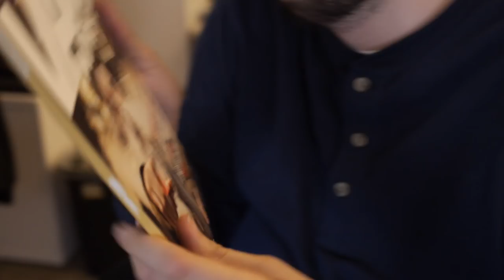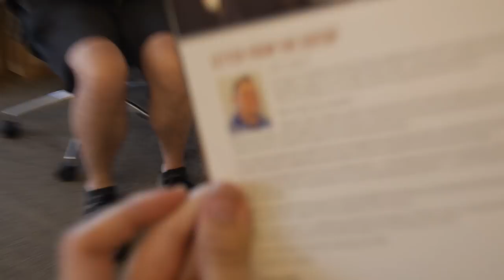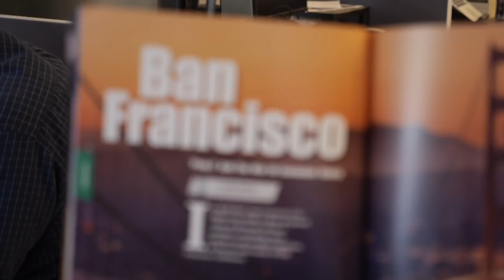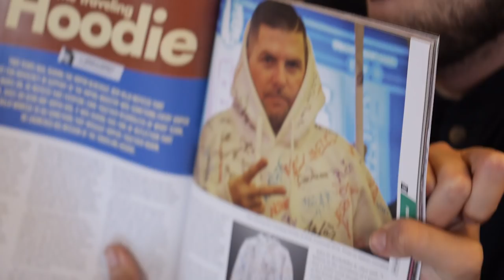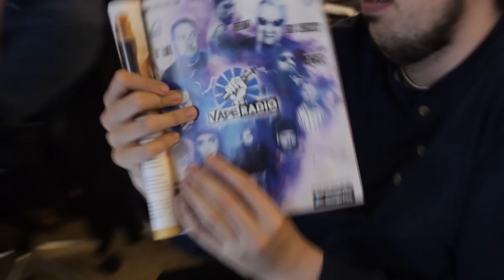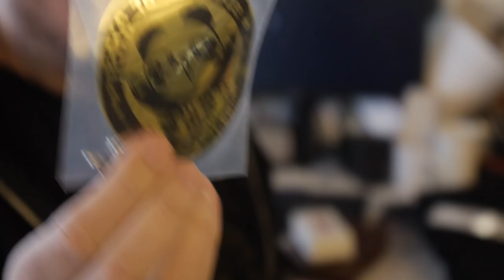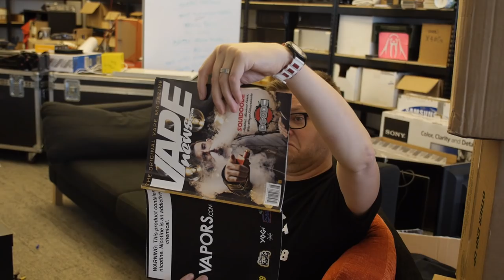Mailbag: Flip Phones and Funny Hats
Real talk though, the sidekick 2 was pretty sweet. Maybe not as sweet as Jeff's new hat.